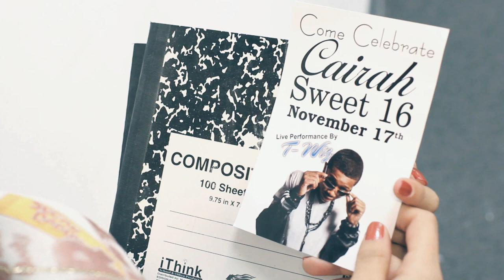T-Wiz - "CLAP FOR THE HATERS" OFFICIAL MUSIC VIDEO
THIS IS THE OFFICIAL MUSIC VIDEO FOR "CLAP FOR THE HATERS" OFF OF T-WIZ HIT MIXTAPE "MUSIC MAKES ME HIGH"